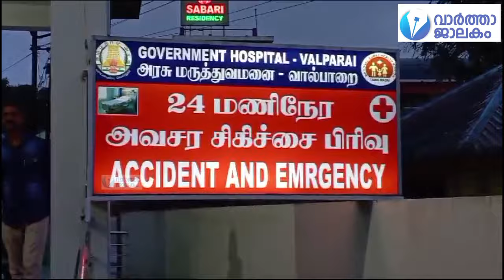തോട്ടം തൊഴിലാകള്‍ക്ക് നേരെയുണ്ടായ കാട്ടാന ആക്രമണത്തില്‍ മൂന്നുപേര്‍ക്ക് പരിക്കേറ്റു.